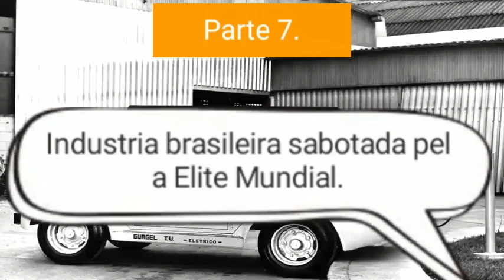A DITADURA MILITAR SUBMISSA AOS EUA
canalaluzdaverdade:Parte 7 - industria brasileira sabotada pela Elite Mundial, para que nós não chegassemos a ser um país de 1° mundo.